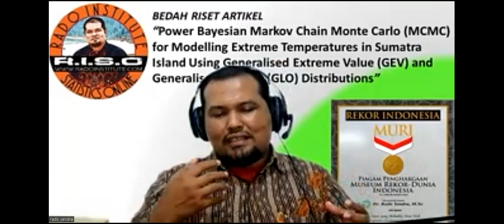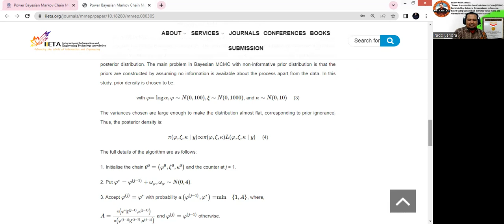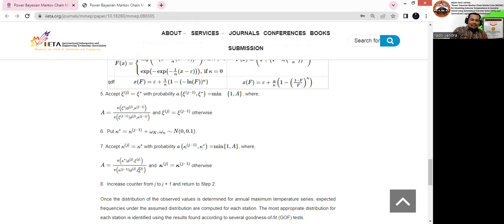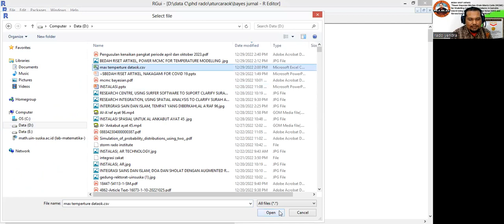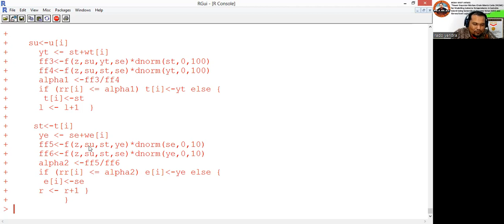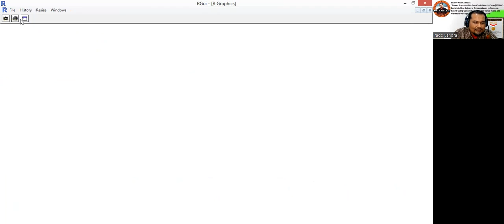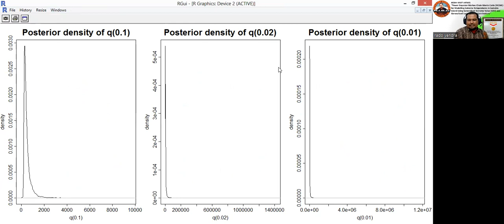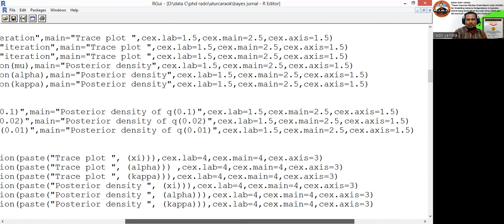BEDAH RISET ARTIKEL, POWER BAYESIAN MCMC UNTUK ESTIMASI PARAMETER GENERALIZED EXTREMS VALUE DISTRIBU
PENERAPAN BAYESIAN MARKOV CHAIN MONTE CARLO (MCMC) DALAM MENGERSTIMASI PARA,ETER DISTRIBUSI EKSTREM YAITU GENERALIZWD EXTREM VALUE MULAI DIPERKEMALKAN. PENGUATAN TEORI DENGAN PEMOGRAMAN R TURUT DISERTAKAN AGAR MENAMBAH PEMAHAMAN MAHASISWA